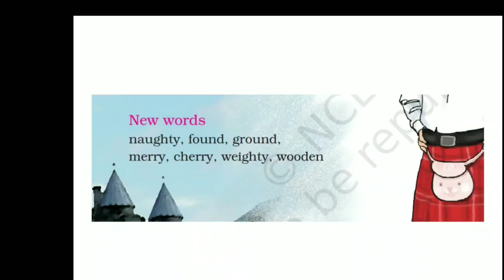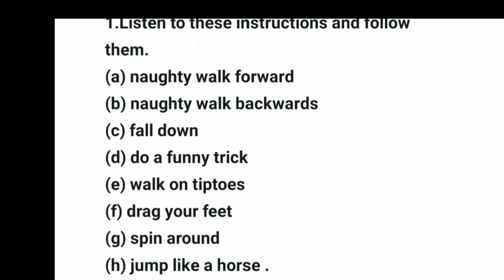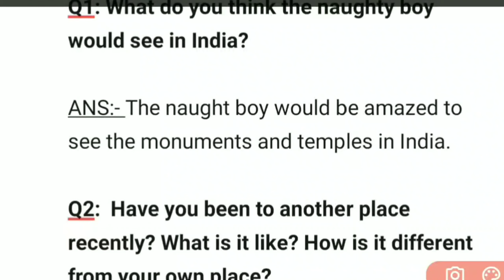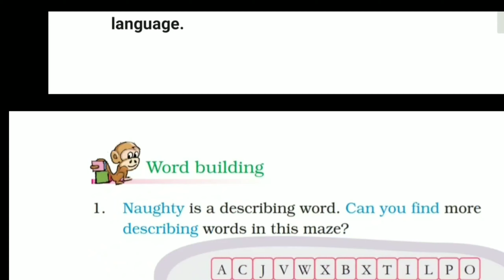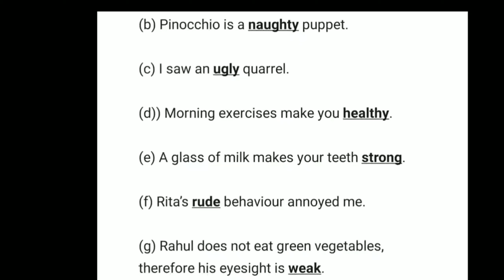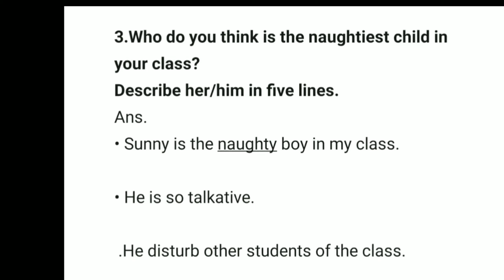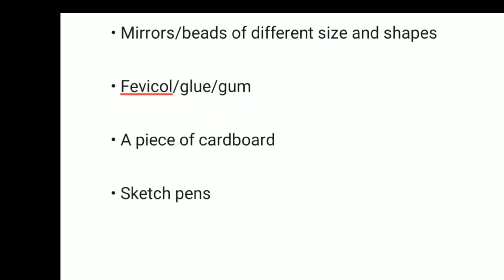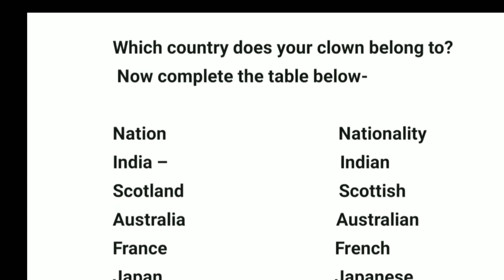class 4 Poem (The Naughty boy) Word meaning Question Answer Full chapter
class 4
poem The Naughty boy
English marigold book
easy explanation
Ncert